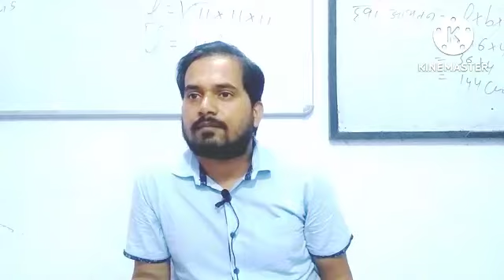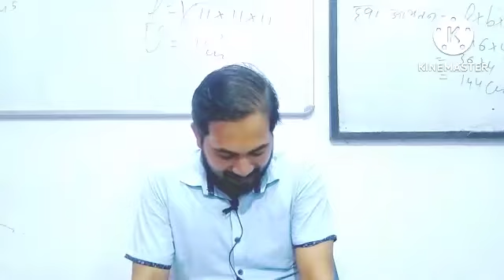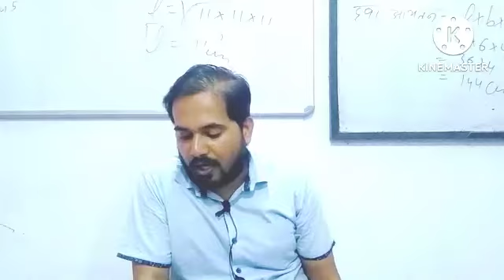Daily Quiz!! Railway speedy current affairs 2022 Part 5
Daily Quiz for Railway Group-d
Railway NTPC group d exam special
Railway speedy current affairs
Ka full series,set abhyas, abhyas set, abhyash set, abyas set,set abhyash, set abyas
Online quiz, quizzes, daily library quiz